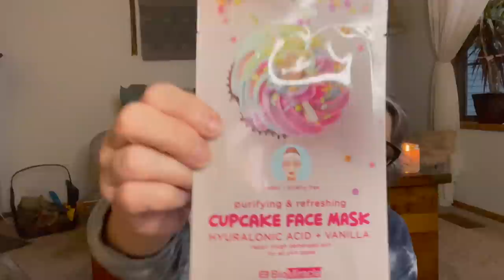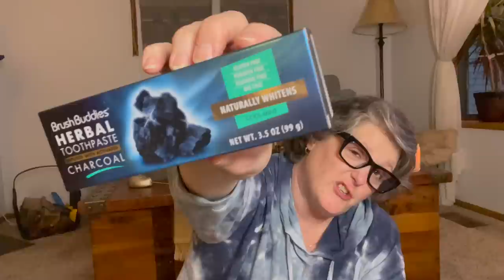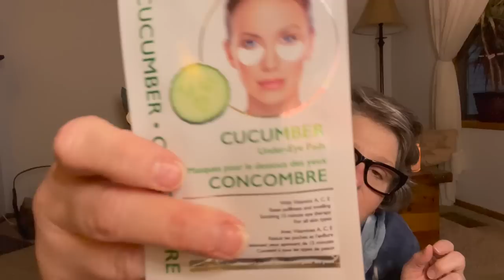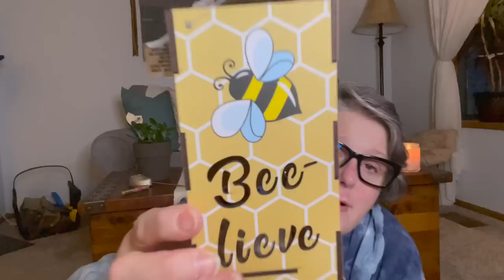Fun New Dollar Tree Haul | Spring Finds